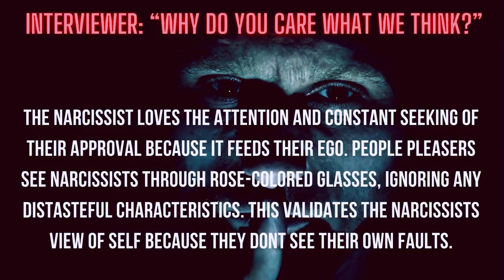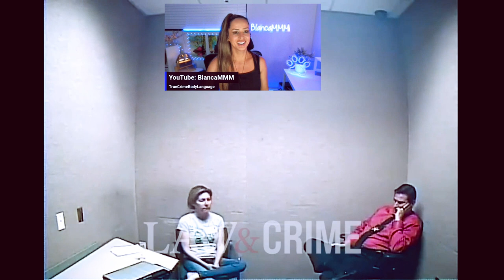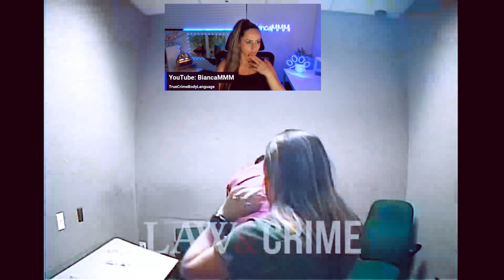Is Sarah Boone a PSYCHOPATH?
In the SarahBoone police interrogation series, we have observed Sarah's patterns, behavior, and mannerisms. In this final part 4, we conclude our opinions about Sarah based solely on this police interview that lasted almost 2 hours. LOL

00:00:00 - Intro clip
00:00:58 - Welcome
00:01:05 – Sarah Boone playlist link
00:01:29 – Narcissist  link video
00:01:43 - part 3 video link
00:01:46 - Interrogation
00:06:20 - Homicide (intentional or not)
00:09:43 - Sarah wants to confirm she is coming back home
00:23:40 - DNA collection
00:25:33 - Arrest
00:33:00 - Thank you